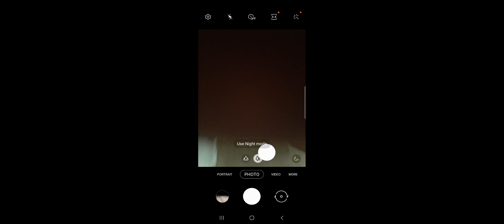playing extreme car driving simulator